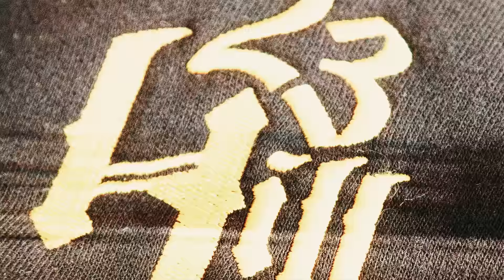LIBEDÉ x ŠELE - MREŽA (OFFICIAL VIDEO)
Muzika: Libedé, Šele
Tekst: Libedé, Šele
Aranzman: Demaulbeats, Kole
Mix i Master: Ivan Obradović

Video by Dr. Cogu